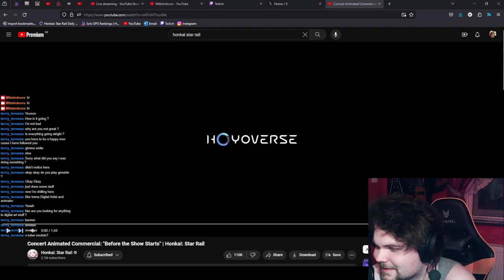KAFKA'S DRESS OMG | Animated Commercial: "Before the Show Starts" | Honkai: Star Rail REACTION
Concert add made me think of some characters in a way I never did before